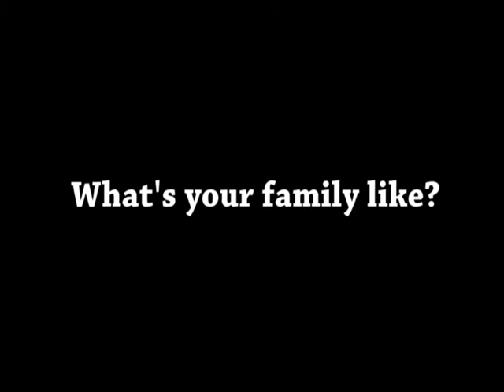Coach Spotlight: Frisman Jackson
Former NFL wide receiver Frisman Jackson, a Chicago native who started his collegiate football career at Northern Illinois, joins NIU Head Coach Dave Doeren's staff as an assistant coach for the 2012 season and will work with the Huskie wide receivers.

Jackson, who caught 40 passes for 490 yards while playing wide receiver and on special teams for the Cleveland Browns from 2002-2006, comes to Northern Illinois after coaching wide receivers at Akron for the past two seasons.

Prior to his time at Akron, Jackson spent two seasons as receivers coach at his alma mater, Western Illinois, in 2008 and 2009. During his time at Western, Leatherneck receiver Lito Senatus was ranked in the Top 30 in the Football Championship Subdivision (FCS) in receptions and in the Top 40 in receiving yards in 2009.

With his return to Northern Illinois as a member of the coaching staff, Jackson's football career has come full circle. The Morgan Park High School grad began his collegiate playing career as a quarterback at NIU from 1997-99 before transferring to Western Illinois, where he played quarterback and wide receiver for the Leathernecks in 2000 and 2001.

As a Huskie, Jackson completed 109-of-259 passes for 1,327 yards in 10 starts over three seasons. He made his first start as a true freshman versus No. 22 Kansas State in 1997 and had his best game versus Western Michigan in the 1998 season opener when he completed 24-of-43 passes for 271 yards and three touchdowns with 300 yards of total offense.

At WIU, he set the school records for catches (14) and receiving yards (286) in a game versus Indiana State on Nov. 17, 2001. He ranks fourth on the WIU single-season list for yards with 1,041 and is 10th in single season catches with 55.

Jackson earned his undergraduate and master's degrees from Western Illinois. He and his wife Lindsey have an infant daughter, Anya.